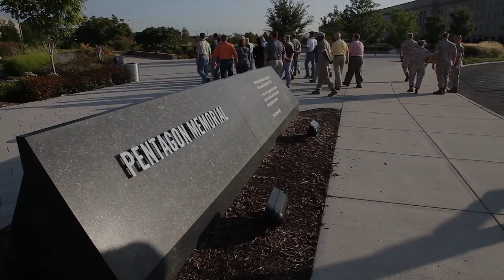Marine Corps Executive Forum creates ambassadors to the Corps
The Marine Corps Executive Forum takes civilian leaders on a day-long venture to acquaint them with the expeditionary forces' mission, culture and history. Lance Cpl. Christofer Baines shows us how.